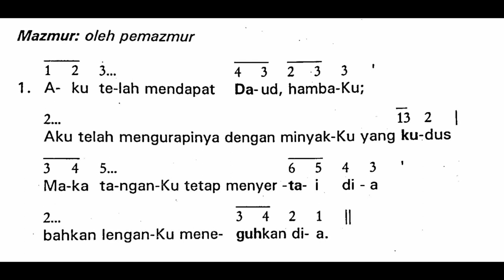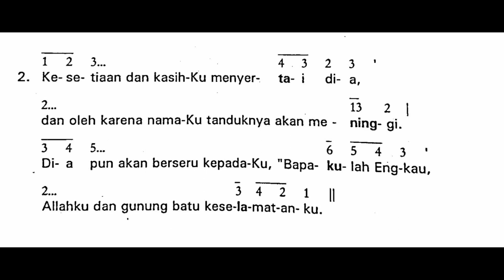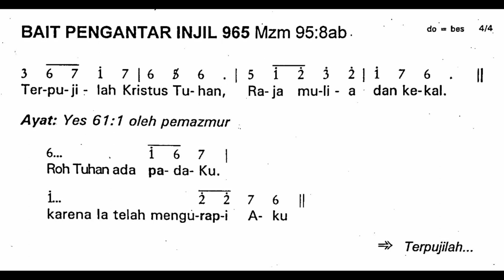[Misa Krisma - Edisi Lama] Kamis, 6 April 2023 - MISA KRISMA - KAMIS DALAM PEKAN SUCI - Tahun A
Shalom!